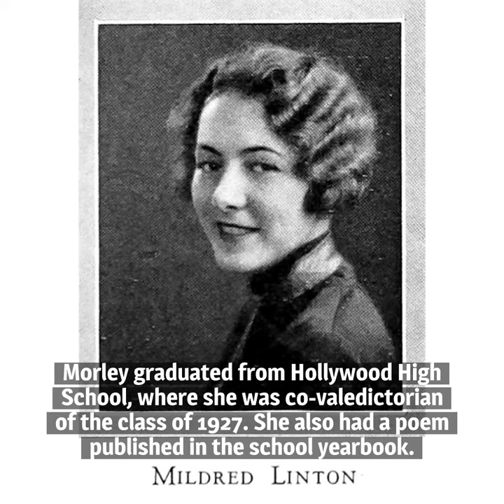10 Things You Should Know About Karen Morley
Here are 10 things you should know about Karen Morley, born born on December 12, 1909. Despite a career that ended prematurely due to the Hollywood blacklist, her legacy is a enduring one.